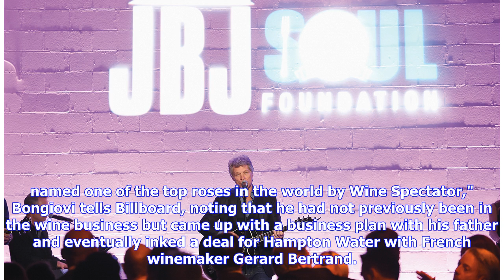Robert Kraft Spotted in LA at Bon Jovi's Wine Event Thursday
Jerritt Clark/Getty Images for Hampton Water Jon Bon Jovi, Robert Kraft and Jesse Bongiovi attend the Hampton Water Rosé Celebrates LA on March 28, 2019 in West Hollywood, Calif.  New England Patriots owner Robert Kraft was spotted at a swanky rooftop party on LA's Sunset Strip last night for the launch of Hampton Water, a new wine venture launched by Rock & Roll Hall of Fame rocker Jon Bon Jovi and his son Jesse Bongiovi. The French rose, a mix of Grenache, Cinsault and Mourvèdre grapes, was de...